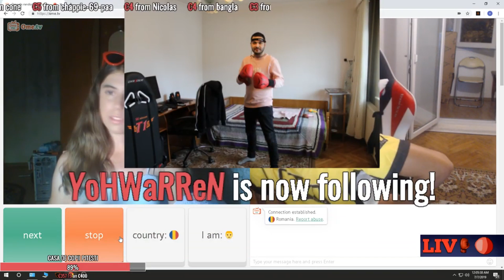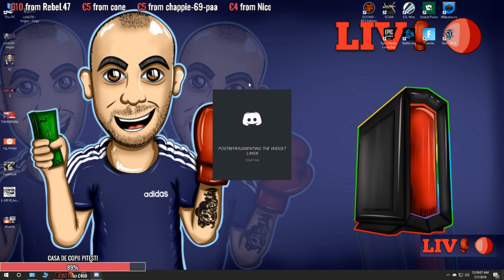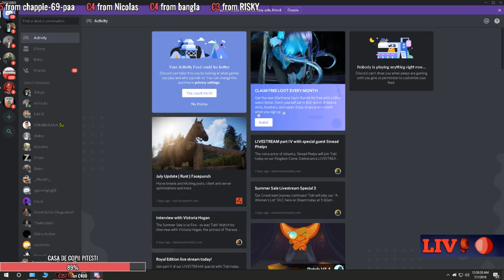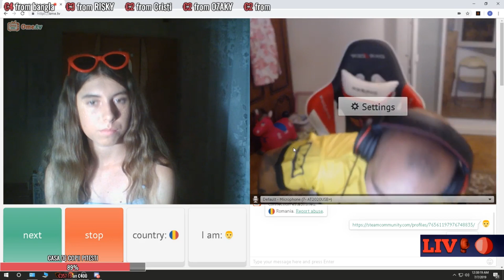🤣Nr 1 Pe Caterinca si Antrenament🏋️